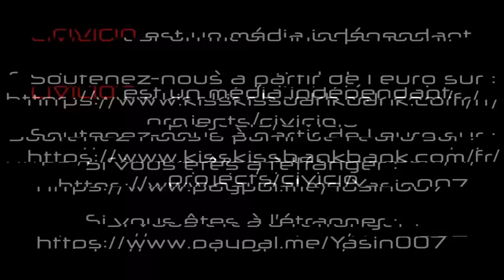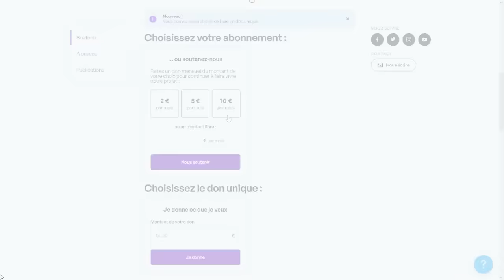Le Maire atomisé "partis en roue arrière écrabouillé contre un platane"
Bruno Le Maire auditionné sur son plan de sauvegarde économique qui consiste à réduire drastiquement les dépenses publiques de 1à milliards à été interpellé par plusieurs députés LFi notamment sur ses prévision de croissance approximatives et ses absences de proposition pour traiter le sujet de l'évasion fiscale moyen rapide et efficace de remplie les caisses des finances publiques